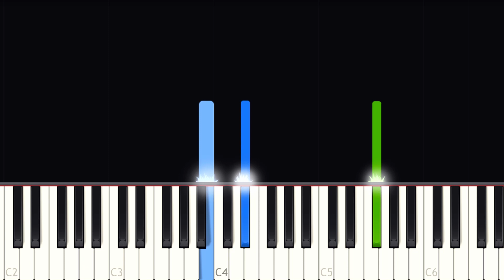BLACKPINK - Lovesick Girls - EASY Piano tutorial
Learn how to play Lovesick Girls by Blackpink on piano with this Synthesia piano tutorial! Enjoy! :)